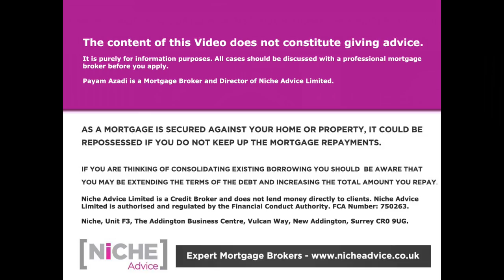95% Mortgage Guarantee Scheme Any Good?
95% Mortgage Guarantee Government Scheme will be launched at this year's budget but is it any good? Mr Payam Azadi Mortgage Broker talks about the 95% Mortgage Guarantee Scheme and compares it to similar 95% Mortgage schemes and also touches on the advantages and disadvantages over the current first-time buyer Help to Buy mortgage scheme. If you looking for honest mortgage information you really are here at the right place.

If you need Mortgage Advice do get in touch with Payam Azadi at Niche Advice
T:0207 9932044